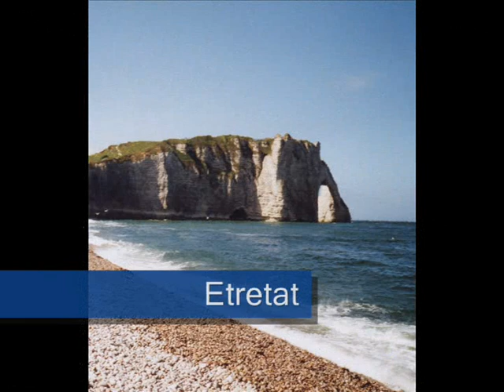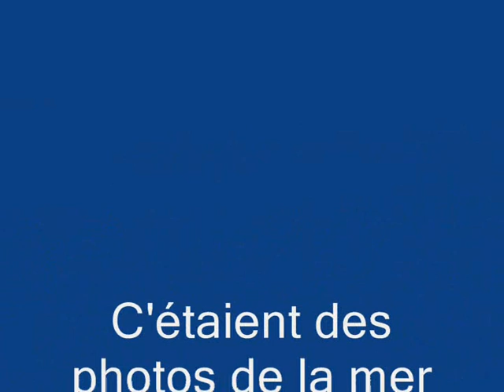La mer vue de la côte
Eric : banjo, traduction et chant.